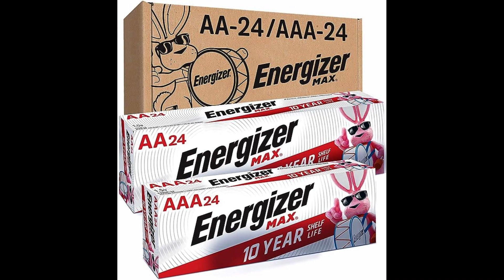Energizer AA Batteries and AAA Batteries, 24 Max Double A Batteries and 24 Max Triple A Batteries